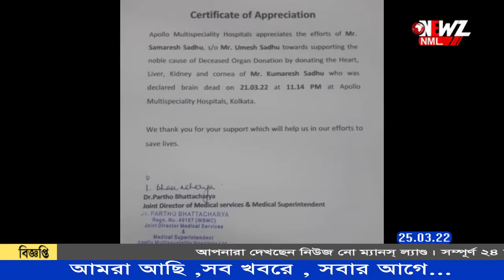দুর্ঘটনায় জখম যুবকের অঙ্গ দান করে নজির গড়ল পরিবার।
দুর্ঘটনায় জখম যুবকের অঙ্গ দান করে নজির গড়ল পরিবার। বাইক দুর্ঘটনার পর ব্রেন ডেথ হয় অশোকনগরের বাসিন্দা এক যুবকের। এরপর‌ই পরিবারের লোকেরা তার অঙ্গ দানের সিদ্ধান্ত নেন।